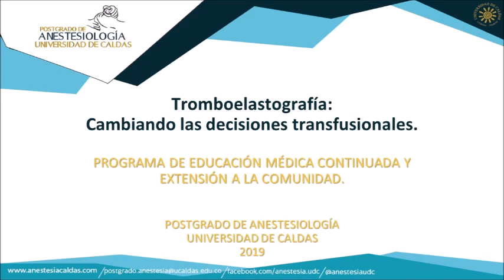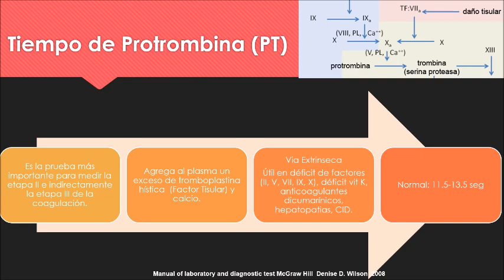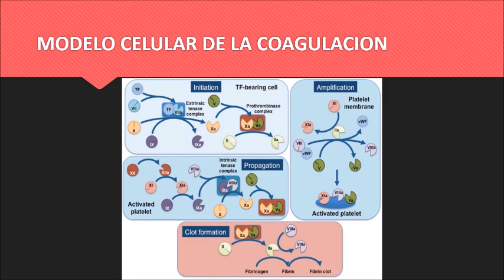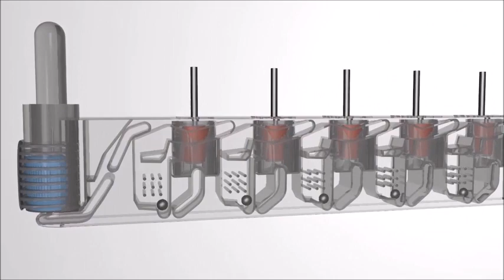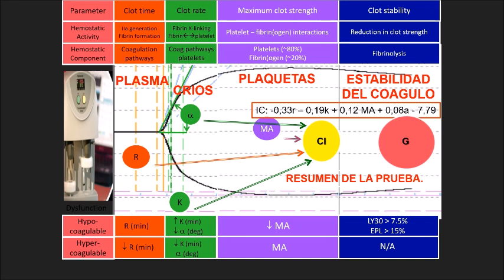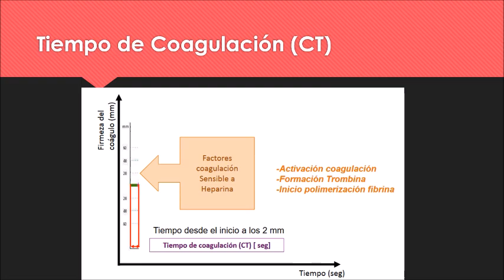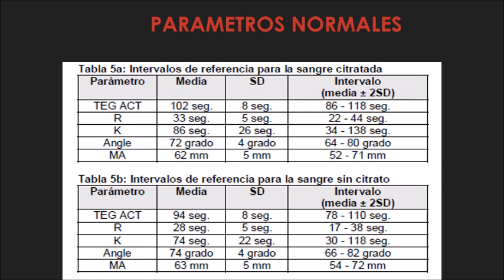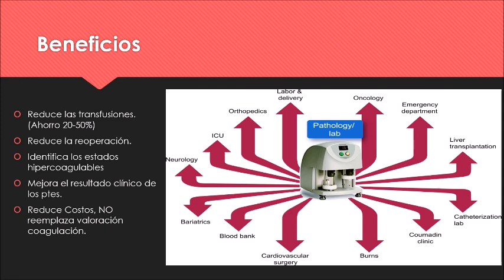TROMBOELASTOGRAFIA, CAMBIANDO DECISIONES TRANSFUSIONALES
Producto de la sesión académica del  Postgrado de Anestesiología de la Universidad de Caldas. Presentado por Antonio Aparicio Negrete. Manizales. Colombia. 2019.